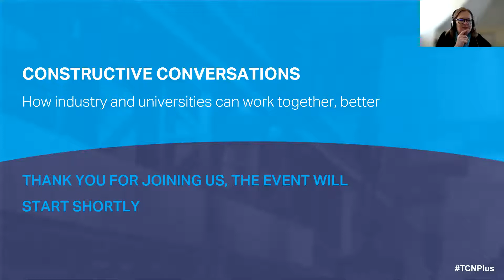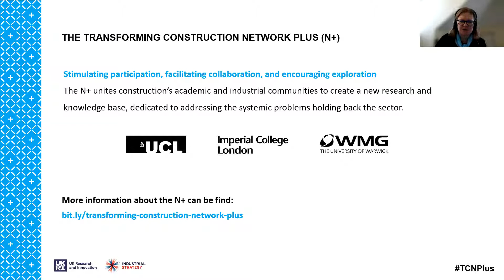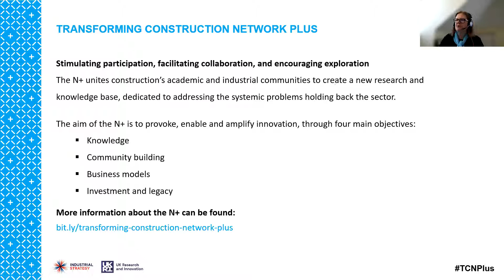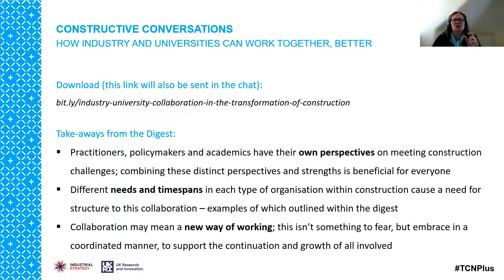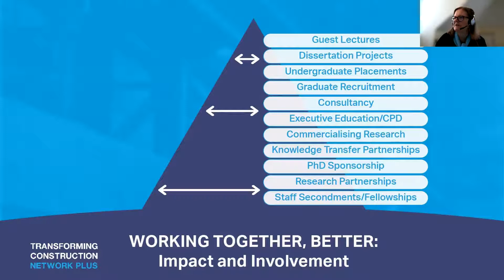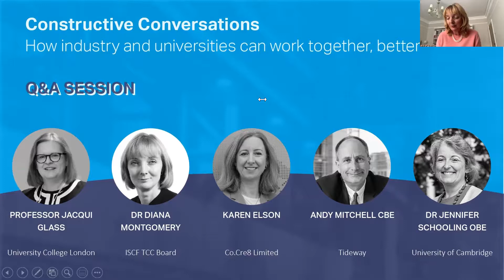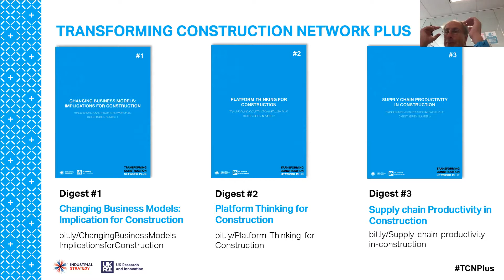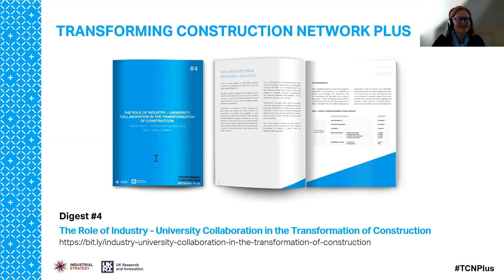Constructive Conversations: How industry and universities can work together, better.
On 23 June 2021, this event brought together experts from within academic research, major projects, and policymaking to share their ideas about the role of collaboration towards innovation and transformation of the construction industry.

This event was co-chaired by:
- Professor Jacqueline Glass, Vice Dean Research at The Bartlett, UCL
- Dr Diana Montgomery, Chair at ISCF Transforming Construction Challenge Board

Joined by a panel of:
- Karen Elson, Major Projects Consultant, Co.Cre8 Limited
- Andy Mitchell CBE, CEO, Thames Tideway Tunnel
- Dr Jennifer Schooling OBE, Director, Cambridge Centre for Smart Infrastructure and Construction, University of Cambridge